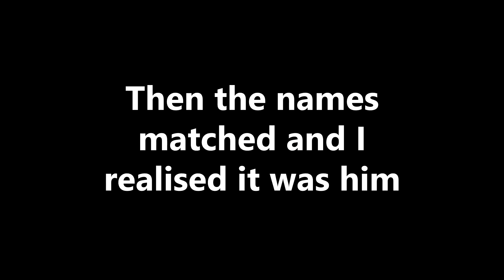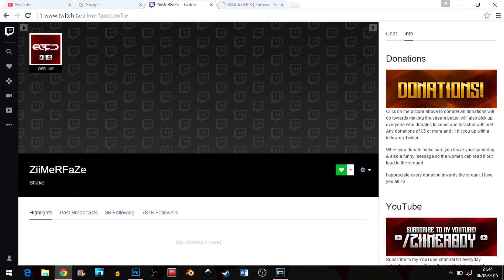Red ZiiMeR In My Stream? Sick Shot!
ZiiMeR, welcome to Shinenation :)